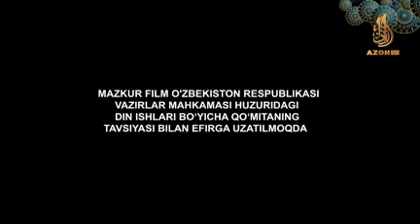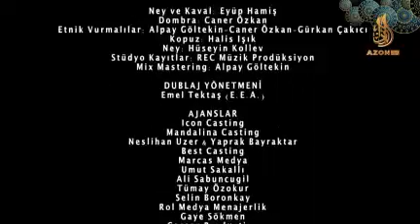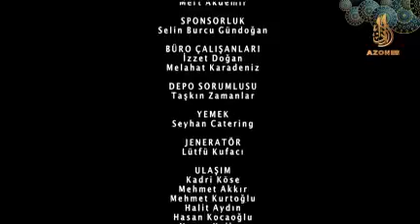Yunus Emro 42-qism